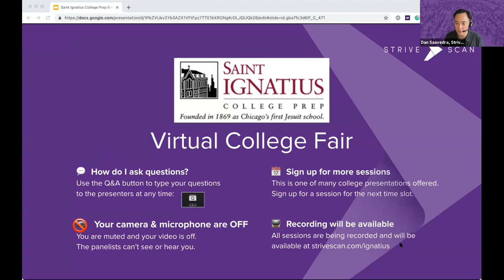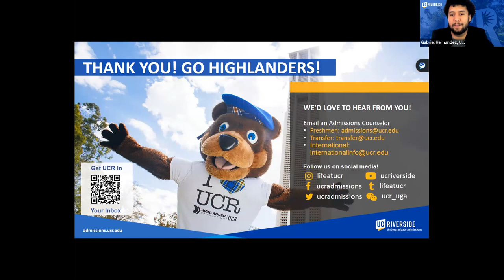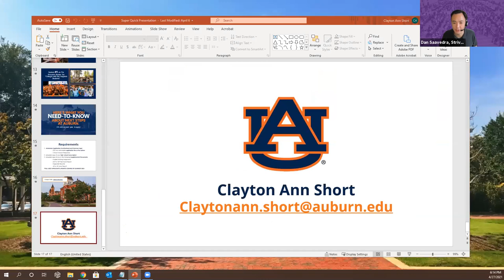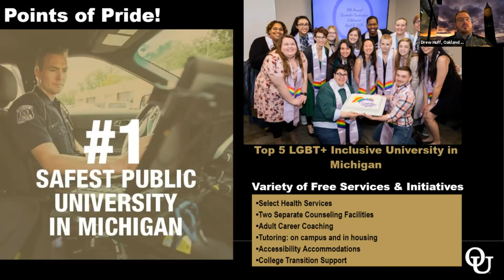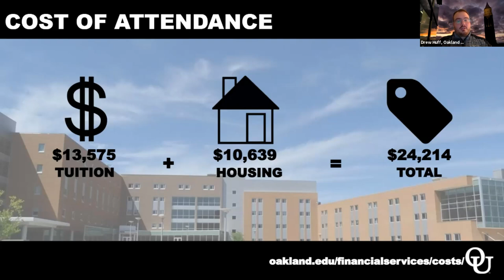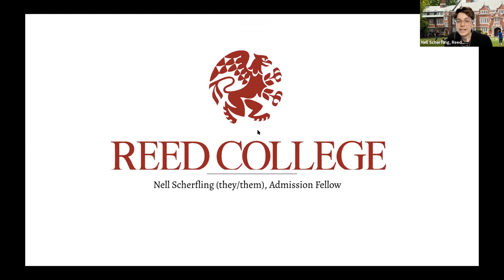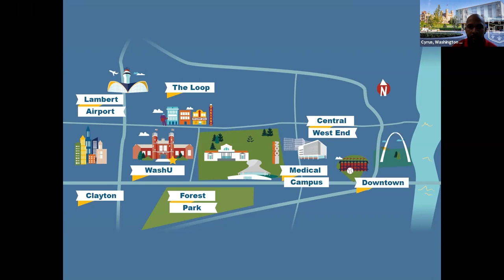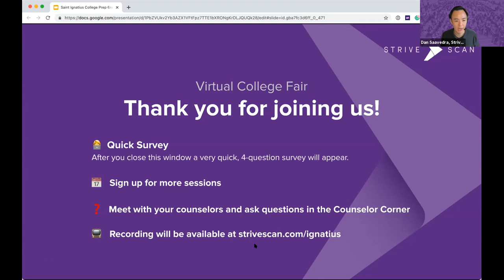Session B6 - Saint Ignatius Virtual College Fair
In this session, you will hear from the following institutions:

Auburn University
University of Rochester
Oakland University
Reed College